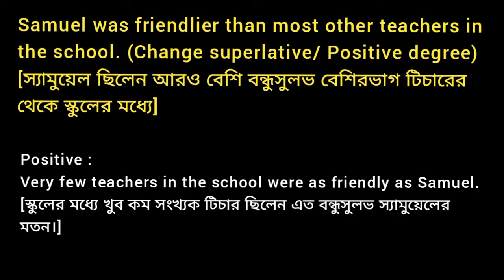Samuel was friendlier than most other teachers in the school. (Change superlative/ Positive degree)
Samuel was friendlier than most other teachers in the school. ( Change the sentence into superlative / Positive degree)